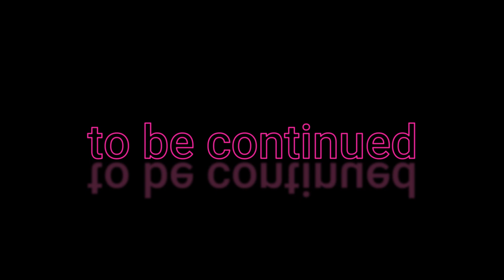Hyundai creta extreme off-road test in Malshej Ghat | friends trip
I upload to entertain you.

Time Stamp:
0:00 Intro
0:08 clip
0:17 video

Is Creta good for offroading?
Is Creta good for hills?
Is Creta Ground clearance good?
How good is Creta suspension?

 What is Malshej Ghat famous for?
Which month is best for Malshej Ghat?
What is the difficulty level of Malshej Ghat Trek?
Which city is near to Malshej Ghat?